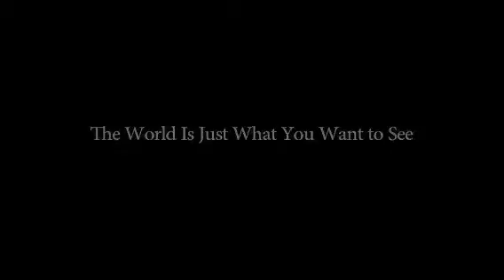hyunjung Experimental SHJ